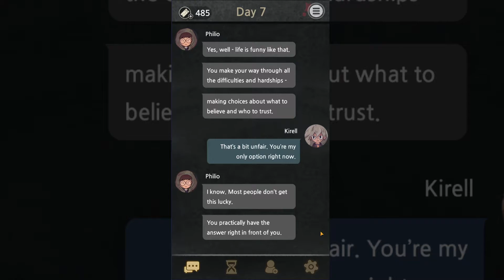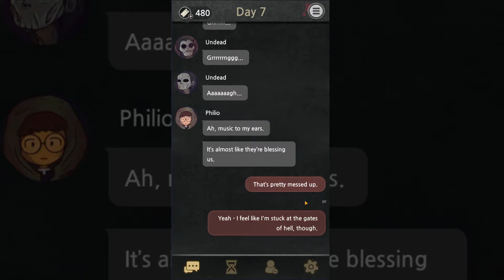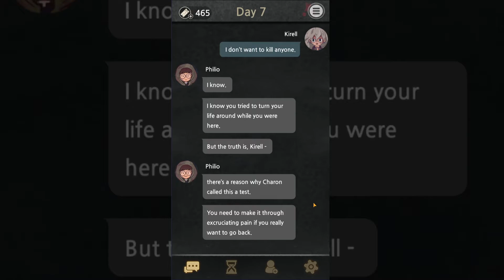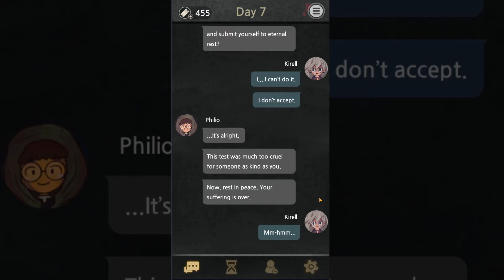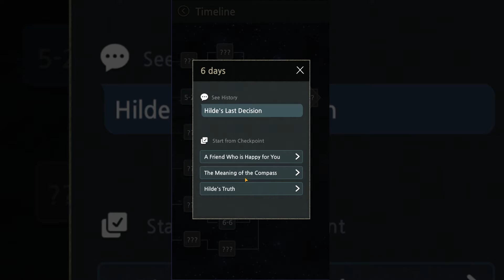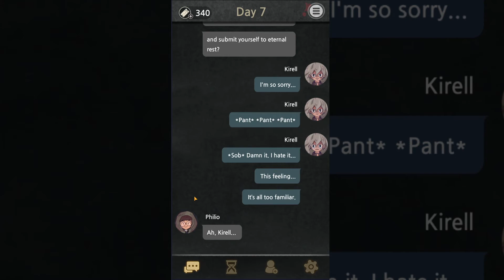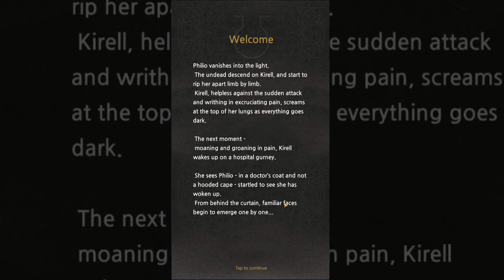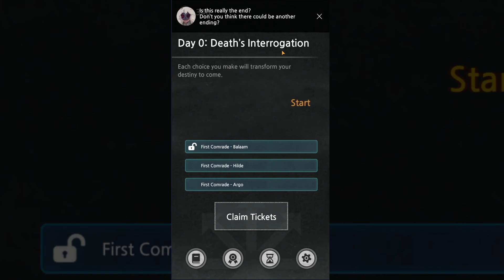7Days! : Decide your story - Part 8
Hello and welcome to our video. Here I play 7Days! Decude your story. The story choice game.